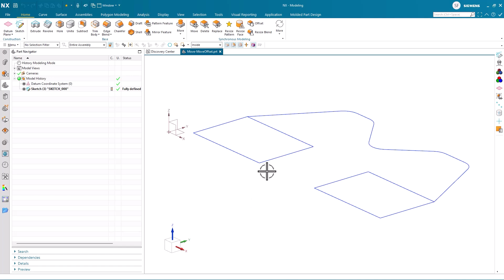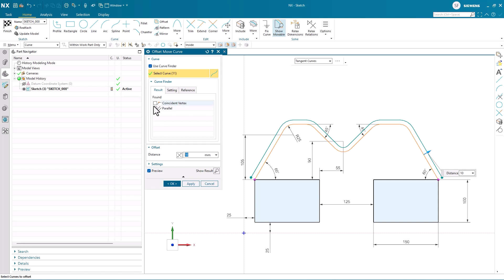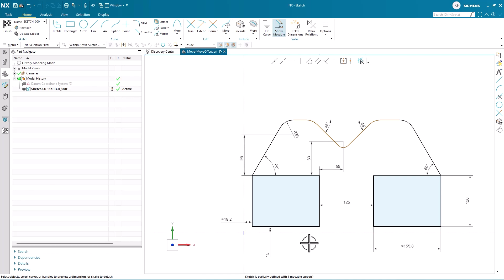NX | Tips & Tricks | Move and Offset Curves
The Move Curve and Offset Move Curve commands can save you significant time and effort when sketching in NX™ Software. Watch our Tips & Tricks video and read the blog to learn about:

🖱️ Dynamic motion control for moving and rotating curves
↔️ Precisely offsetting sets of curves by a specified distance
📐 Using the Curve Finder to move or offset groups of curves based on specific geometric conditions

Watch the video:
Read the blog:

00:00 - Intro
00:22 - Move Curve
01:11 - Offset Move Curve
02:02 - Recap